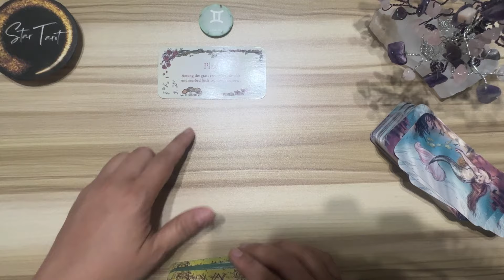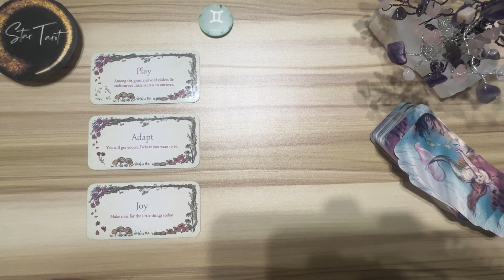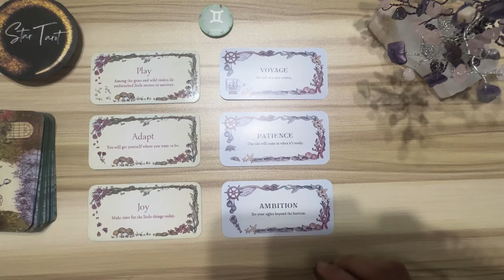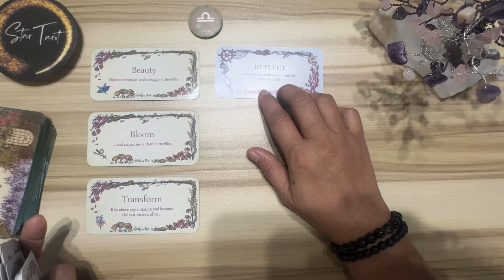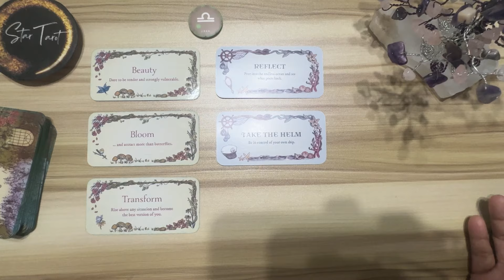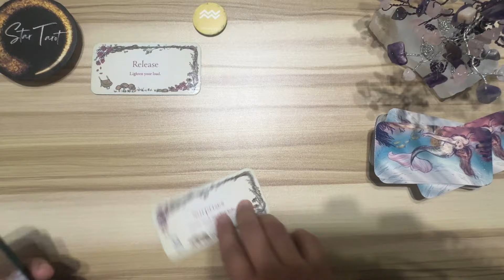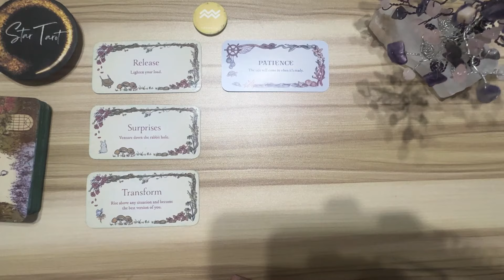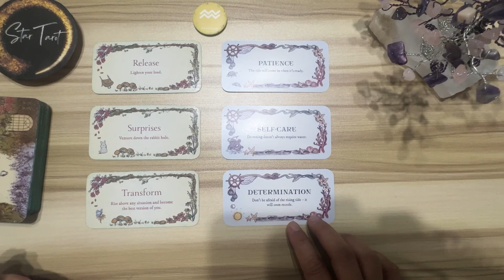MGA DAPAT MONG MALAMAN NGAYON🌈MARCH 15, 2024♊️GEMINI♎️LIBRA♒️AQUARIUS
MGA DAPAT MONG MALAMAN NGAYON🌈MARCH 15, 2024♊️GEMINI♎️LIBRA♒️AQUARIUS airsigns#dailyreading#guidance#gabay#tarot#oracle#gemini#aquarius#libra

Hello beautiful soul! I hope you enjoyed your MARCH 15, 2024 Daily Tagalog Tarot Reading. I appreciate your support! Blessings, love and light! 🙏❤️

🦋Timestamps🦋
0:00 Gemini
6:58 Libra
13:15 Aquarius